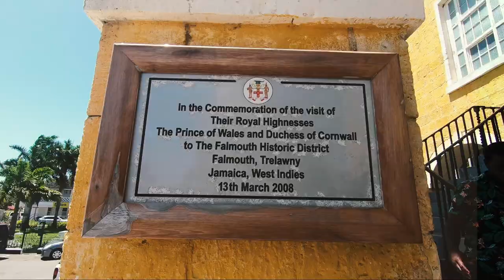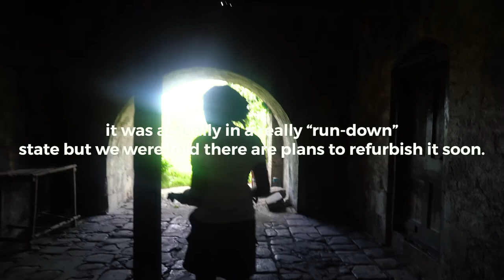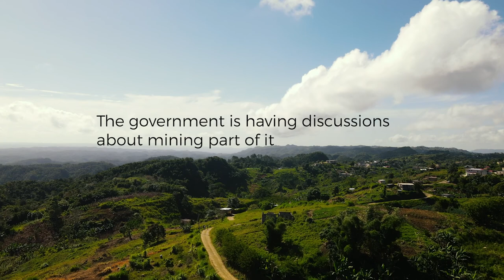Country Road Trip | Trelawny Jamaica | Caribbean Tours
Country Road Trip | Trelawny Jamaica | Caribbean Tours: We decided to do a two-day road trip from Kingston, Jamaica to Trelawny Jamaica. We did some sightseeing in the north of Trelawny ( Falmouth) then made our way to the south of Trelawny (Litchfield) to do some DIY touring there. This was our first country road trip in a while and we were happy that we chose Trelanwy as the parish! There is a perfect balance of nature and city here and if you haven't already, you should add Falmouth to your Jamaica site-seeing list!